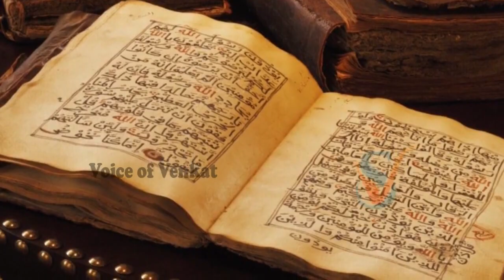500జీతంతో కొడుకుని క్రికెటర్ చేసిన తండ్రి...| Irfan Pathan Success Story Voice Of Venkat |SMP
Watch :500జీతంతో కొడుకుని క్రికెటర్ చేసిన తండ్రి...| Irfan Pathan Success Story Voice Of Venkat |SMP